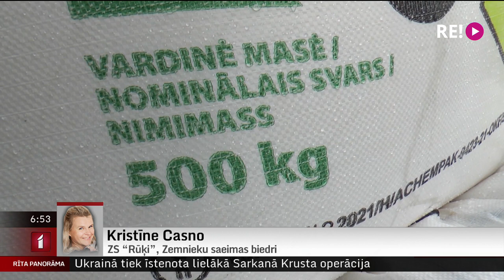Telefonintervija ar ZS “Rūķi”, Zemnieku saeimas biedru Kristīni Casno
Karš Ukrainā ietekmējis ļoti daudzas nozares, tajā skaitā lauksaimniecību. Izskanējušas par globālas bažas, ka atsevišķus reģionus var piemeklēt bads, jo Āfrikā ir valstis, kas gandrīz pilnībā atkarīgas no Ukrainas un Krievijas kviešu importa.
Tikmēr Latvijas lauksaimnieki norāda, ka Krievijas un Baltkrievijas ražotajām izejvielām pēc iespējas ātrāk nepieciešams atrast jaunus piegādātājus, lai ražu nemazinātu minerālmēslu trūkums. Esam sazinājušies ar Kristīni Casno no zemnieku saimniecības „Rūķi”.